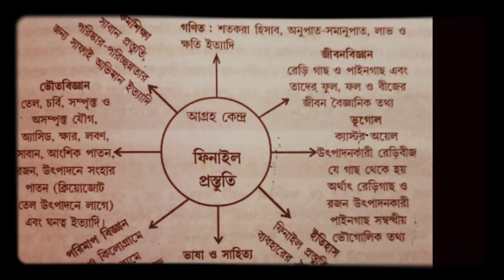SSC Work Education Interview Tips..Part-5